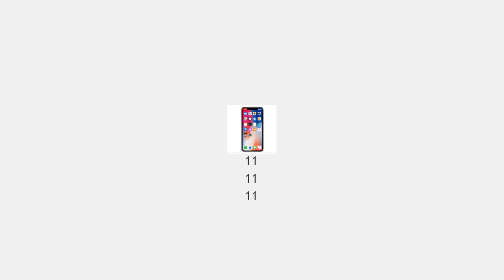James Bond Classic bedside table designs solid wood F093 （Light brown）